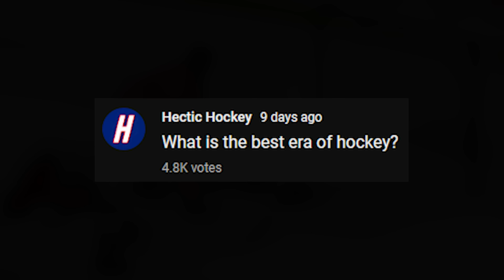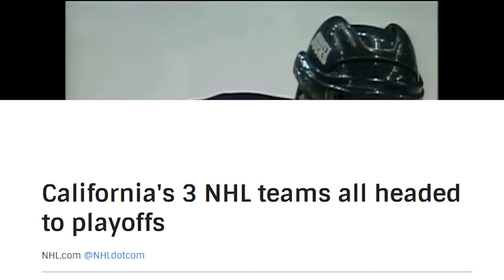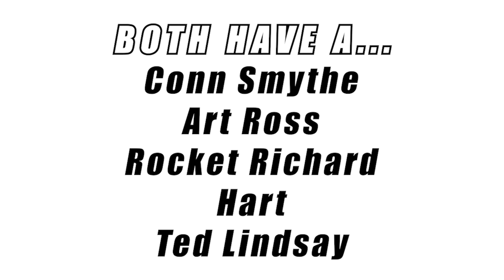The Best Era of Hockey is Behind Us...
The 2010s proved to be an exceptional decade in the history of NHL hockey. Unparalleled in its impact, this era showcased a dazzling array of superstar talent, the rise of dominant dynasties, and an exhilarating level of gameplay. From the awe-inspiring performances of iconic players like Sidney Crosby, Alexander Ovechkin, and Connor McDavid to the triumphs of teams like the Chicago Blackhawks and Pittsburgh Penguins, the decade left an indelible mark on the sport. The 2010s were a golden age, redefining the standard for hockey excellence and captivating fans around the globe with its sheer excitement and unforgettable moments.